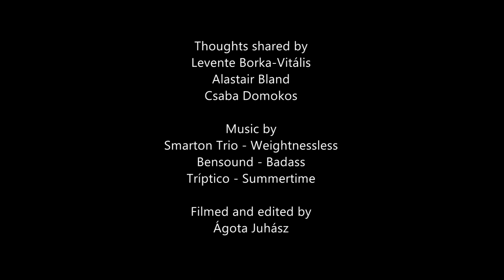Applying radio collar on a Brown Bear (HU/EN, with English subtitles)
in Hungarian/English, with English subtitles
Applying radio collar on a brown bear in Transylvania. A local researcher's, a vet's and an American journalist's thoughts about bear conservation. Short made in 2014 for the Brown Bear Conservation and Research Programme ran by Milvus Group Bird and Nature Protection Association.